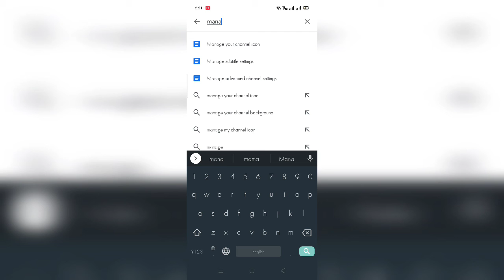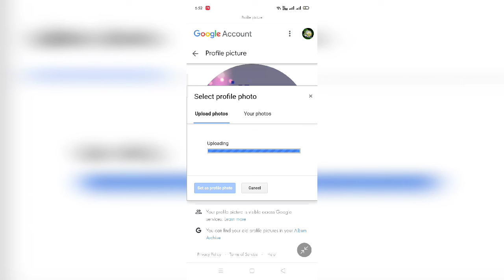How to change YouTube channel icon on mobile phone.